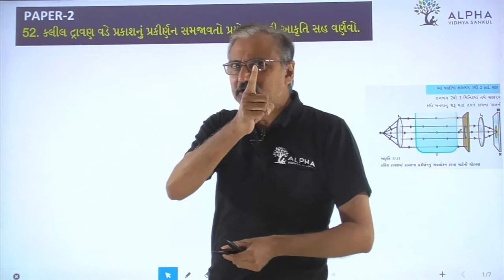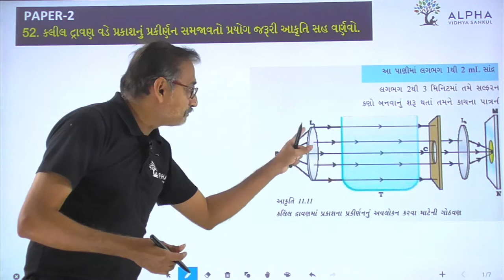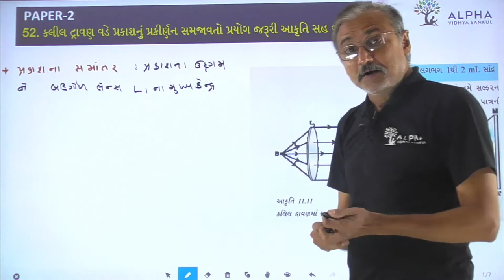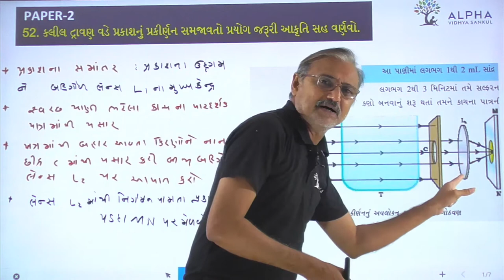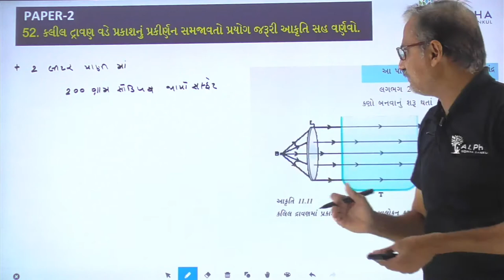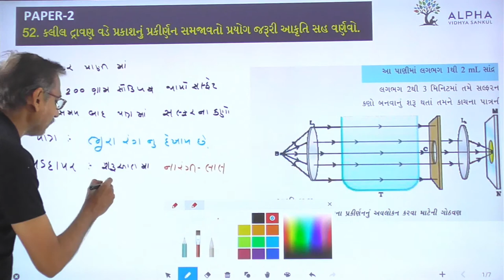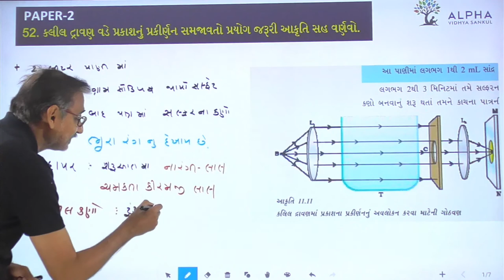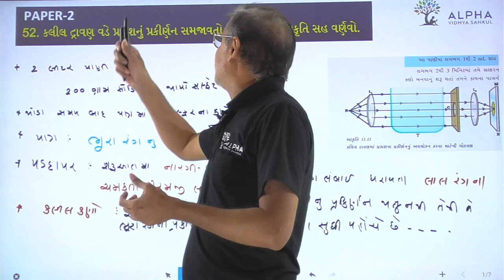Paper 2 | Que 52 | Science | Alpha Vidhya Sankul | in Gujarati by Raju Sir